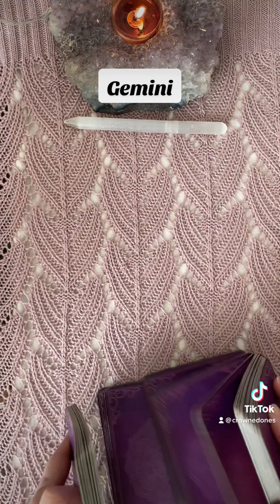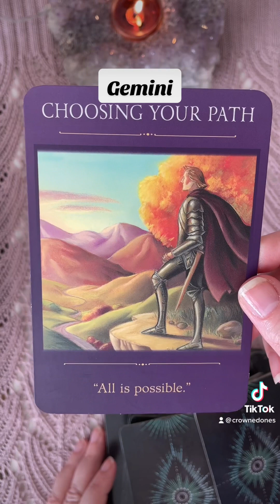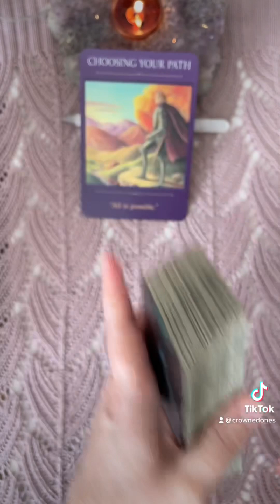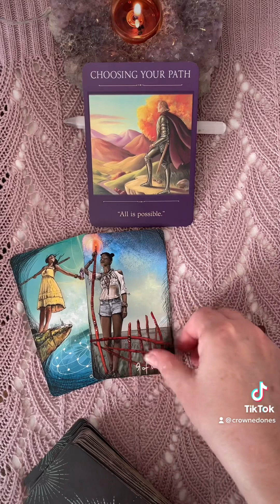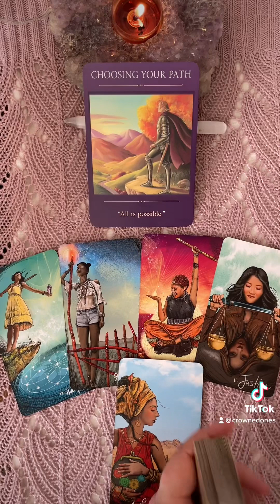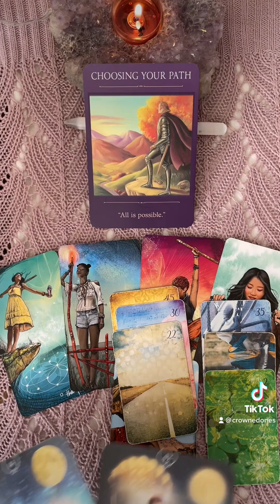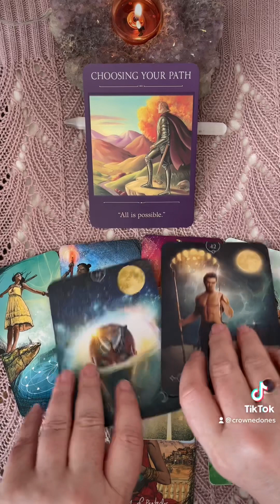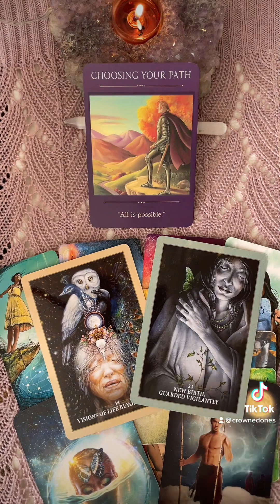in Aquarius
||PRIVATE ASTRO-TAROT READINGS and RUMBLE